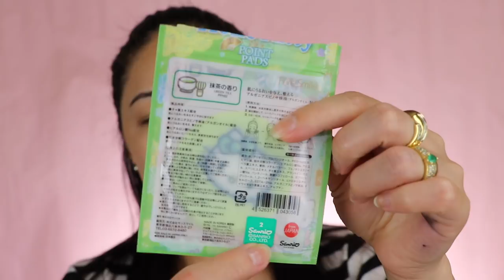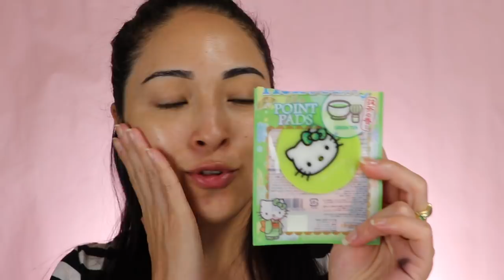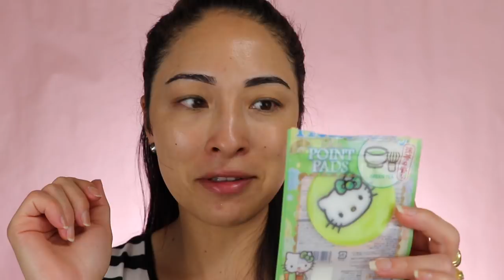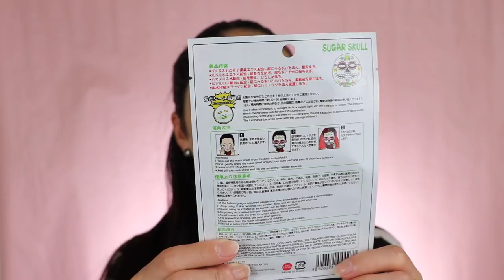CUIDANDO DA PELE COM Máscaras FACIAIS DIVERTIDAS DA COREIA